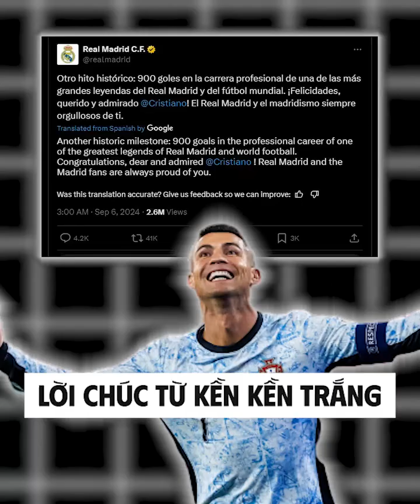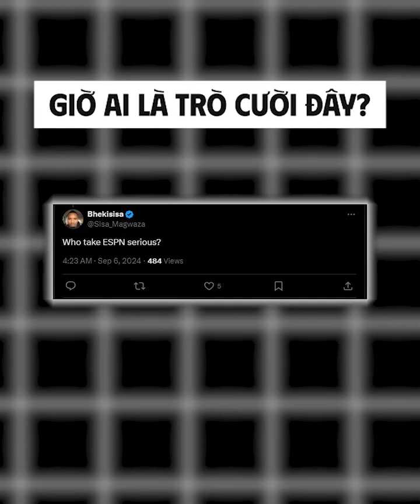TRUYỀN THÔNG VÀ MXH LẠI ĐƯỢC MỘT NGÀY BÙNG NỔ VÌ RONALDO